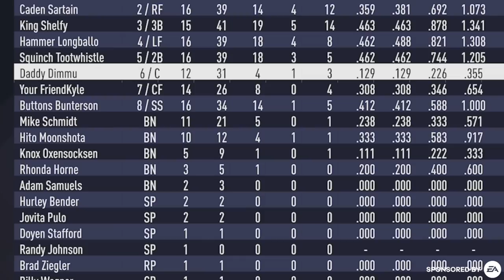My 1st Time Playing Super Mega Baseball 4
Playing To Go To The CHAMPIONSHIP vs. Prime Time. Which is Koogs46 squad in the game. Featuring Kevin GOHD, Scuffy McGee, ClutchSilver & More!

0:00 Intro / Team Breakdown
2:27 Gameplay
11:58 Post Game / Outro